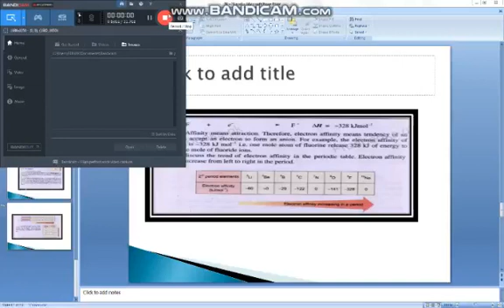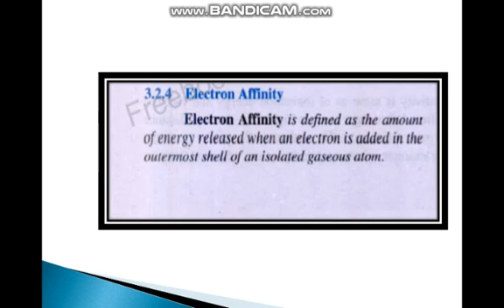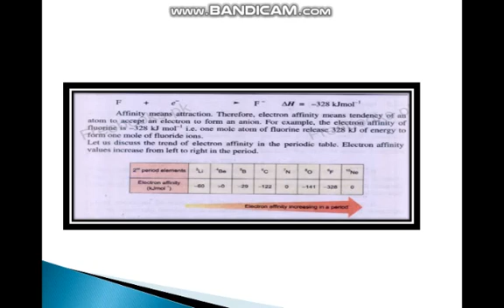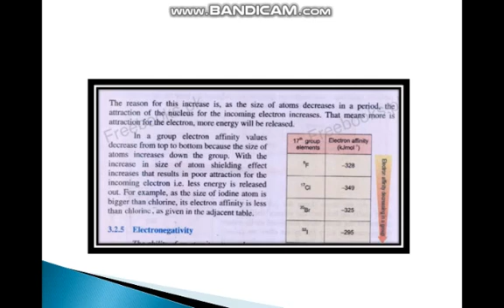Chemistry 9th Class Summer Pack activity (29_04_2020)